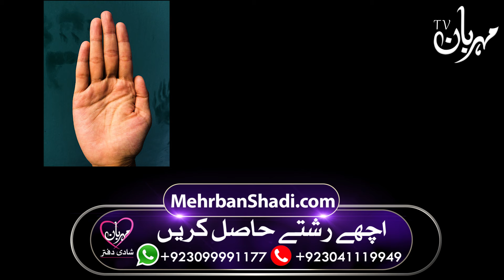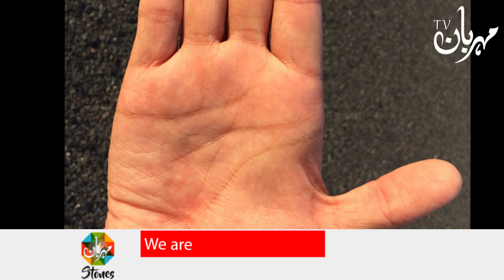Hath me success Ka Nishan Palmistry in urdu | hand reading | ilm e Jafar | Mehrban Ali Dast Shanasi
Hand Reading | Palmistry in urdu | Hath me success Ka Nishan | ilm e Jafar | Mehrban Ali Dast Shanasi

Shadi k lye ek acha rishta hassil karna chahte hain to
Mehrban Shadi Dafter pe contact kren:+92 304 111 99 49